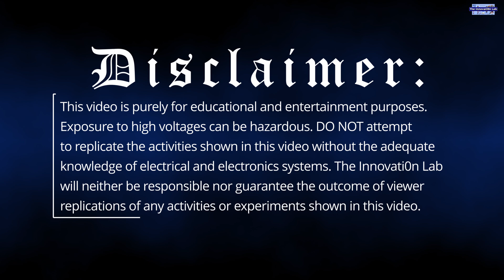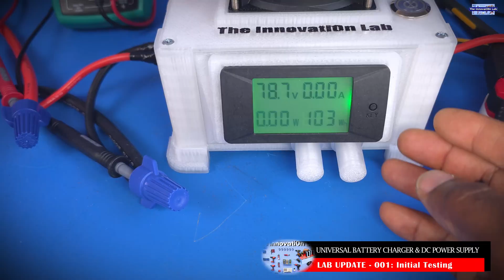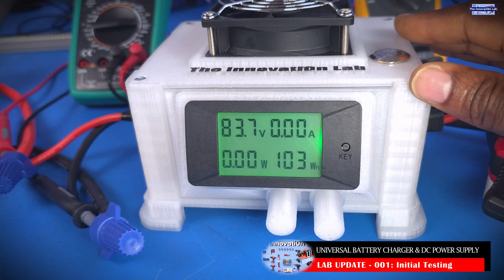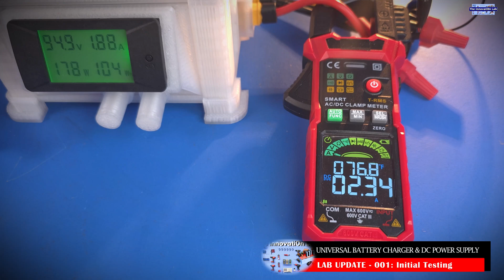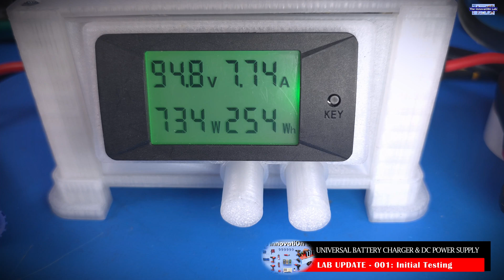DIY Variable Voltage Bench DC Power Supply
Build a UNIVERSAL DC Charger: Charge ANY Battery 12V–90V!
One Charger to Rule Them All! Ultimate DC Power Supply DIY
This Universal DC Charger that Recharges all Battery Problem

Guys in this video series, we will be testing our first ever universal battery charger that is capable of charging any battery within the voltages of 12 to 90V. The goal is to carry you guys along with our progress on this design.
We will be releasing the full tutorial video and the DIY BUILD Kit - after completing all the testing!
Thanks for all your wonderful support.

1500W DC to DC Boost Converter

Digital Soldering Microscope

Power Inductor

22 Gauge Copper Inductor Wire

12V 750W Server Power Supplies

Kaiweets Smart Digital Clamp Meter

0 to 300V, 0 to 100A, DC Digital Power Monitor

Soldering Gun

48V 1000W Water Heater-Test Load

Rotating Display

6 Gauge High Current Silicone Wires

Big Aluminum Heat Sink

100A Circuit Breaker

60A Circuit Breaker